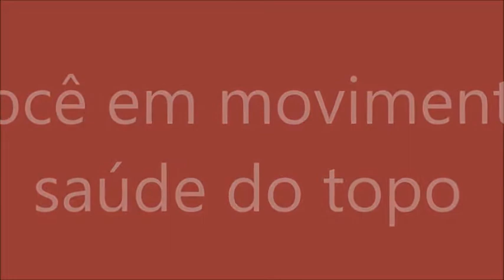Você em movimento saúde no TOPO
Realize os exercício devagar, utilize um banco ou um balde para te auxiliar faça 4 séries de 12 repetições.
Vamos juntos?!
Se gostou indique o treino para seus amigos e vamos juntos.
Professor Cleiton
Cref: 155614-G/SP
Comente
Compartilhe